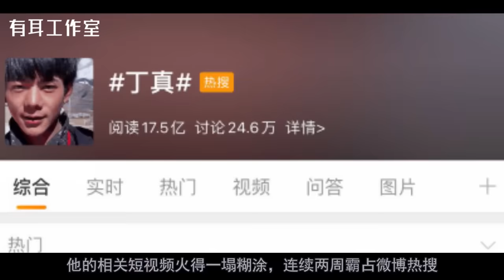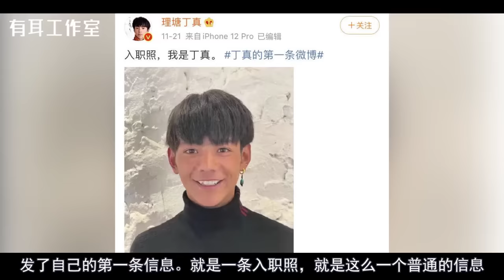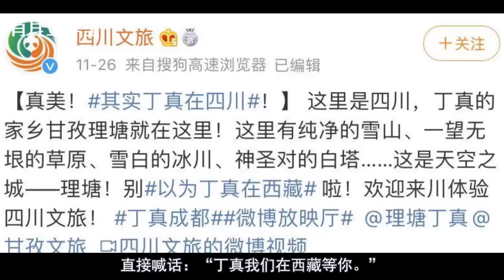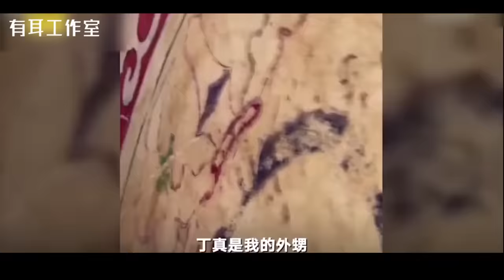可爱的丁真领到第一份工资了，给妈妈买了洗衣机，给爸爸买了电瓶车！爸爸觉得可以退休了!【人物故事】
丁真再可爱，你也会忘了他！别再误会他了。他没有结婚也不是因为买泡面走红，更不是富二代！

✅有耳推荐写英语文章必用的改错工具 Grammarly（免费)
✅有耳推荐的每个Youtuber必备的数据分析工具，将有效地帮助提高你频道的流量！（免费）

推荐相关视频：

1，华晨宇《新世界》已破1.3亿,《王牌》收官,《歌手》夺冠, 而他仍然招黑，为什么？【解说人物】

3，他到底经历了什么才能把《达拉崩吧》唱到刷爆全网，台下无不震惊！周深背后不可错过的故事！

4，为何周杰伦三次婚礼都没请贵人吴宗宪? 为何曾拒绝当"中国好声音"导师?